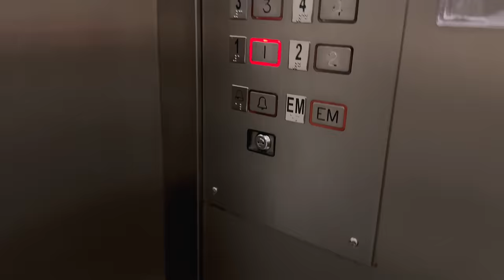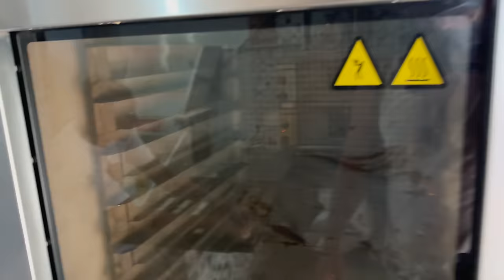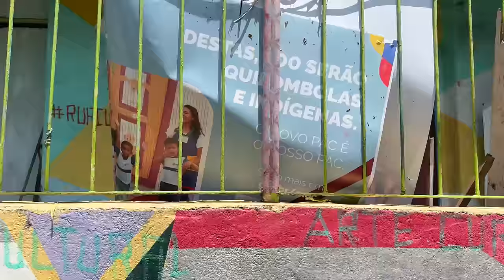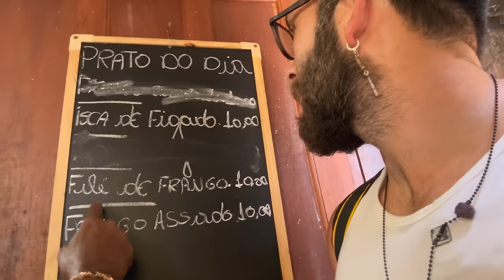Este hombre me SALVÓ LA VIDA en la FAVELA más grande de BRASIL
Locos, el día de hoy les traemos el video donde más cerca de una desgracia me he encontrado me atrevería a decir en mi vida. Nunca antes me había sentido tan al borde de la muerte, como acá.

Quédate hasta el final del video para enterarte de todo lo que pasó y el porqué de mi miedo.